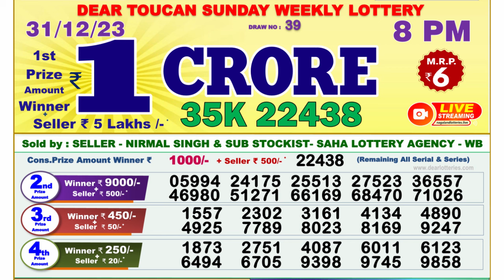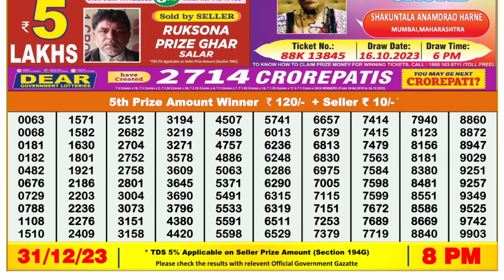🔴Dear Lottery Sambad Live 8pm today 31.12.23 Nagaland State Lottery Result